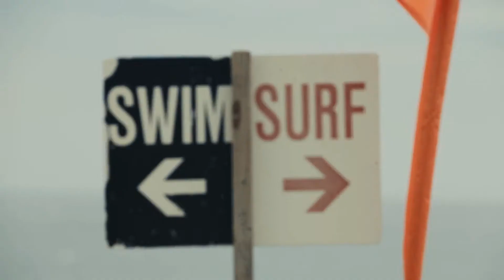JARED MELL JOURNAL - VOLUME: 1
Our Friends at Banks Journal are pleased to release the first in a series of shorts that introduce our fellow Banks Comrades. Volume 1 introduces Jared Mell, a southern California native who now spends his days in Balinese waters. He documents his life through a camera lens and interprets the waves through boards of all shapes and sizes. Banks is proud to call Jared a comrade and hope you enjoy the clip.